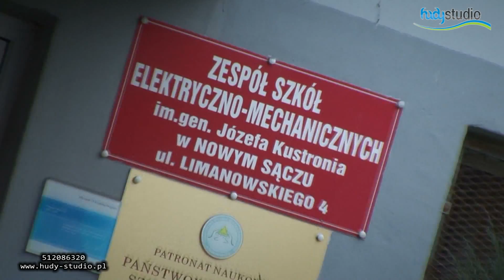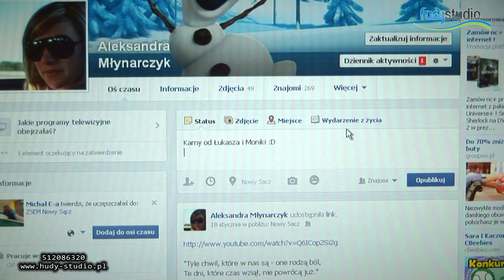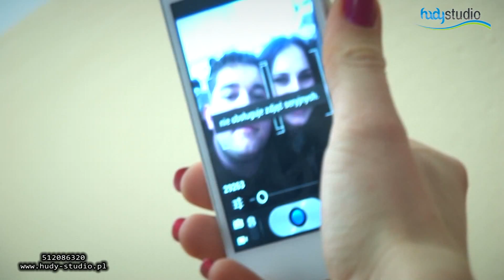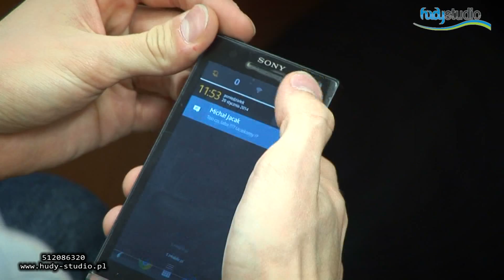Klasa III C - Intro Studniówka 2014, ZSEM Nowy Sącz, by HUDY-STUDIO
Zespół Szkół Elektryczno-Mechanicznych w Nowym Sączu "Elektryk"
Czołówka!
Klasa III C 2014